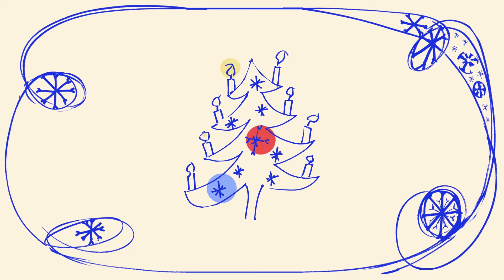ZUŠ DK Adventný kalendár 2021, 15. deň